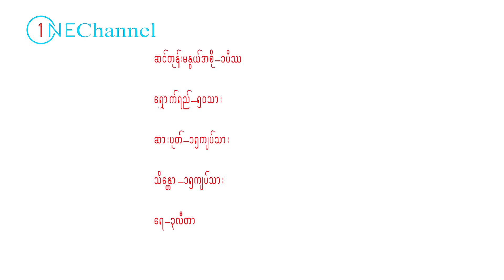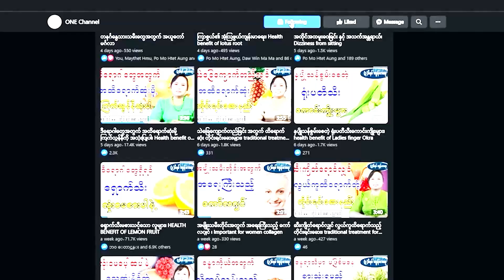ဘိုးဘွားတွေအတွက်မရှိမဖြစ်မို့ ဆင်တုံးမနွယ်သာဆောင်ထားပါ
ဒီနေ့မှာတော့ သက်ကြီးဘိုး၊ ဘွားတွေရဲ့ ကျန်းမားရေးအတွက် အထူးကောင်းမွန်တဲ့ ဆင်တုံးမနွယ်ရဲ့ ကောင်းကျိုးအာနိသင်တွေကို မျှဝေပေးသွားမှာဖြစ်ပါတယ်။  One channel ရဲ့ ပရိတ်သတ်များအားလုံးပဲ ရောဂါဘယတွေကင်းဝေးပြီး သာယာပျော်ရွှင်တဲ့အချိန်များစွာကို ပိုင်ဆိုင်နိုင်ကြပါစေ - - -